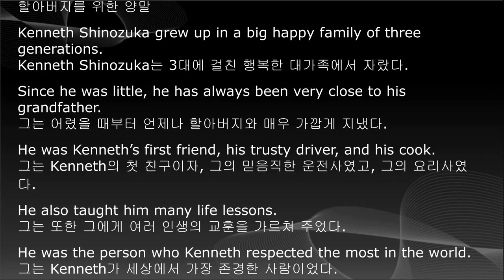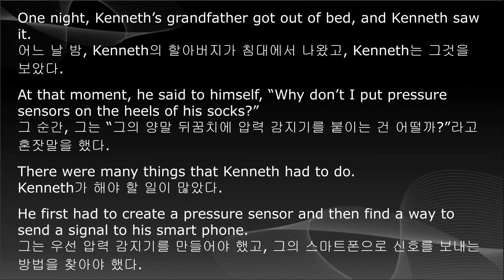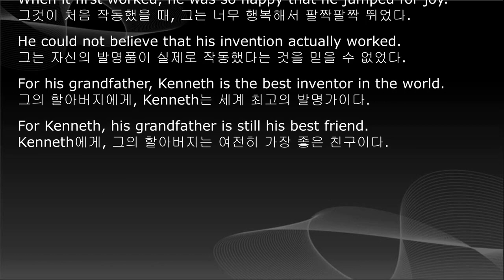중학영어 교과서 듣기, 중2 영어, 4단원, 미래엔 최연희, 한줄 본문 해석